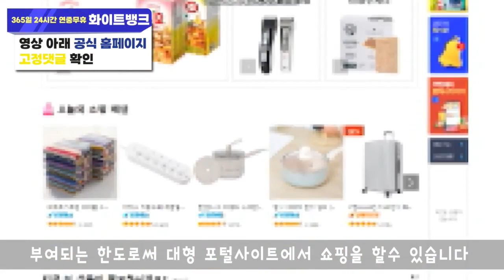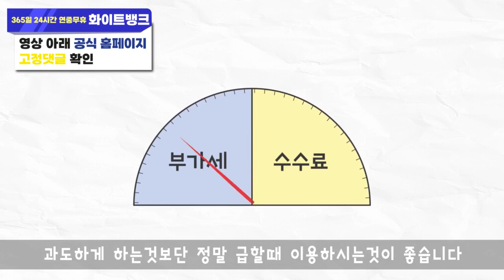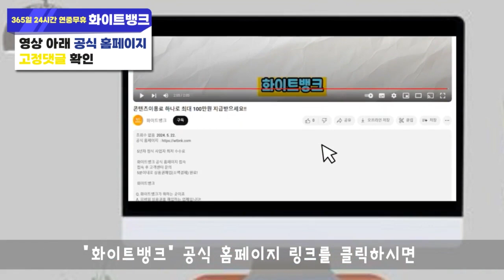신용카드현금화 안전하게 진행 하는 방법 숙지하고 알아보세요!!